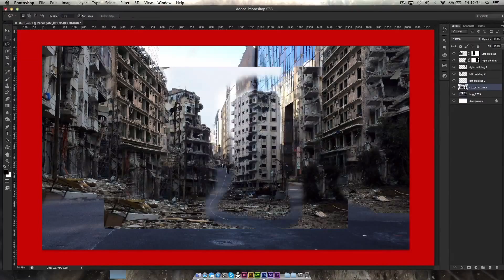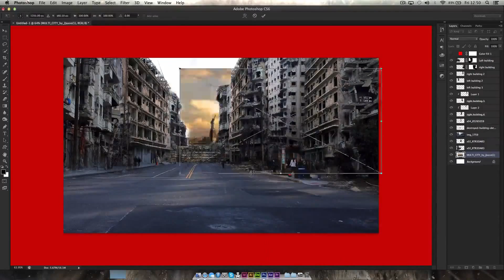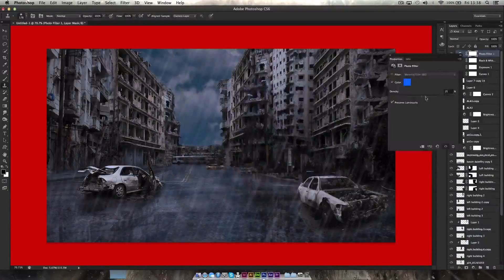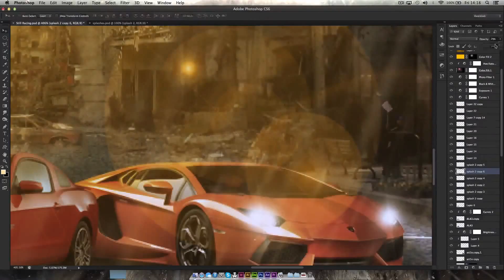Still racing - Speed art ( Photoshop ) | CreativeStation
This video is made by: Luc Gibson

RU:
Это видео создано: Luc Gibson